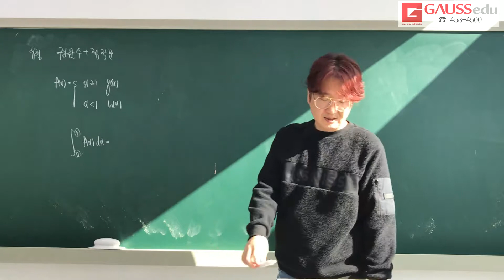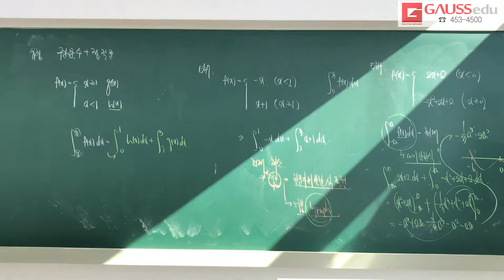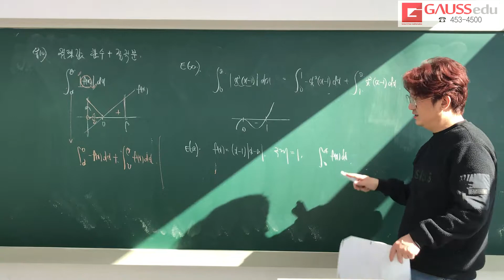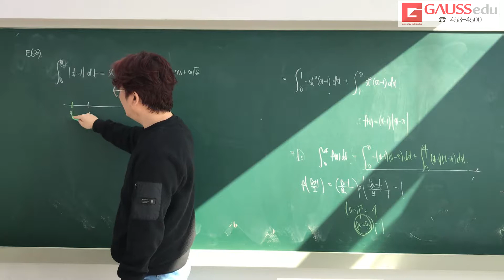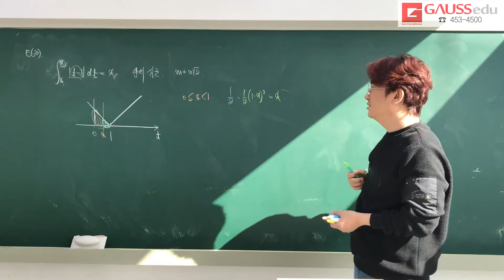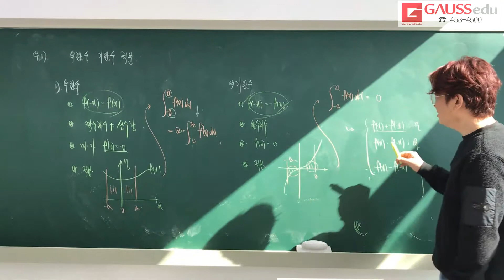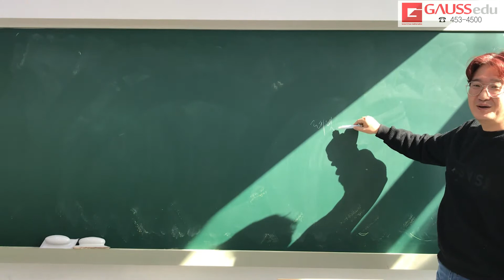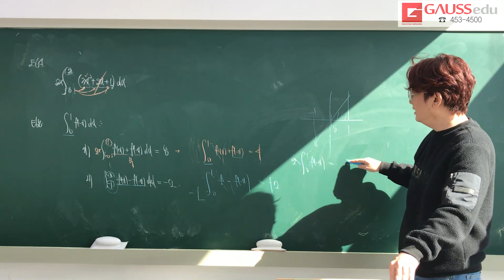자이스토리 수학2 E단원 유형9~11